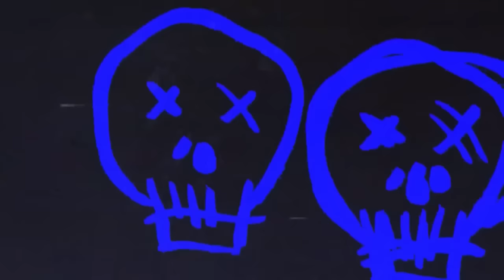8 True Scary Stories To Keep You Up At Night (Horror Compilation W/ Rain Sounds)